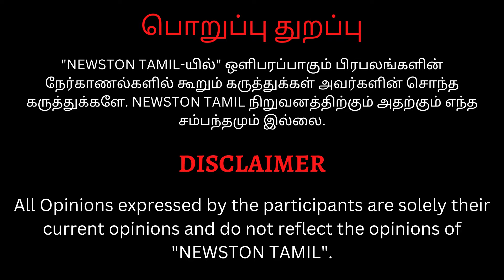🔴Doctors & CA Day Celebration 2024 | Rotary International District 3233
டாக்டர்கள் மற்றும் தணிக்கையாளர்கள் தினத்தை , ரோட்டரி மாவட்டம் 3233 , திங்கள்கிழமை, ஜூலை 1, 2024 அன்று சென்னையில் கொண்டாடியது.

இந்த நிகழ்வில் சென்னையின் 5 புகழ் பெற்ற மருத்துவர்கள் மற்றும் 5 புகழ்பெற்ற தணிக்கையாளர்கள் ரோட்டரி விருதுகள் வழங்கி கௌரவிக்கப் பட்டனர். இந்த விருதுகள் அவர்களின் சாதனைகளுக்காகவும், அவர்களின் தொழில் மற்றும் சமூகத்திற்கான சேவைத் துறையில் அவர்கள் செய்த அற்புதமான பணிகளை அங்கீகரிப்பதற்காகவும் வழங்கப்பட்டன.

ரோட்டரி இன்டர்நேஷனல் டிஸ்ட்ரிக்ட் 3233 ஏற்பாடு செய்திருந்த இந்நிகழ்ச்சியில் THG பப்ளிஷிங் பிரைவேட் லிமிடெட்டின் இயக்குநர் ஸ்ரீ என் ராம் தலைமை விருந்தினராகக் கலந்து கொண்டார்.
SIRC ன்  2024-25 தலைவர் திருமதி கீதா AB மற்றும் Rtn Dr S Suresh, Hon Secy VHS ஆகியோர் கெளரவ விருந்தினர்களாகக் கலந்து கொண்டு சிறப்பித்தார்கள்.

விருது பெற்ற மருத்துவர்கள் - டாக்டர் பல்ராம் பிஸ்வகுமார், டாக்டர் சின்ன சாமி, டாக்டர் கந்தையா ரங்கசாமி, டாக்டர் பிரித்திகா சாரி, மற்றும் டாக்டர் வெங்கடகிருஷ்ணன் ஆகியோர்.

விருது பெற்ற நிதி ஆடிட்டர்கள் -  டாக்டர் சின்னசாமி,  V பட்டாபி ராம், L ரவிசங்கர்,  ரேவதி ரகுநாதன், மற்றும்  S சந்தானகிருஷ்ணன் ஆகியோர்.

பின்னர் செய்தியாளர்களிடம் பேசிய ராஜன் கண் மருத்துவமனை நிறுவனர் மோகன் ராஜ்

சிறப்பாக பனியாற்றிய 5 மருத்துவர்களுக்கு விருது கொடுத்துள்ளோம், அவர்களை பாராட்டவே இந்த நிகழ்ச்சி , 5 ஆடிட்டர்களையும் விருதுகொடுத்துள்ளோம்,

பின்னர் பேசிய இந்து ராம்
மருத்துவதுறையைவிட சிறந்தது இல்லை, தியாகம் செய்துவிட்டு இந்த பனியை தொடரவேண்டும் , அவர்களுக்கான நேரத்தை அவர்களே தீர்மானிக்க முடியாது,
ஆடிட்டர் என்பது கடினமான வேலை அவர்களுக்கும் பாராட்டுவதில் பெருமை அடைகிறேன்